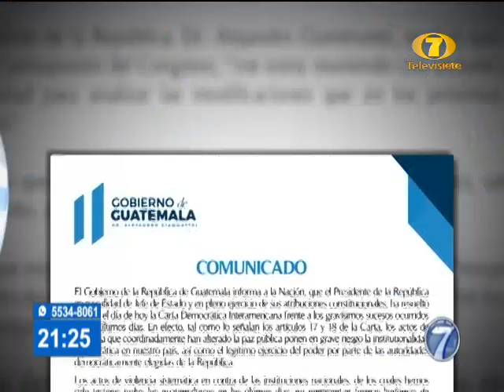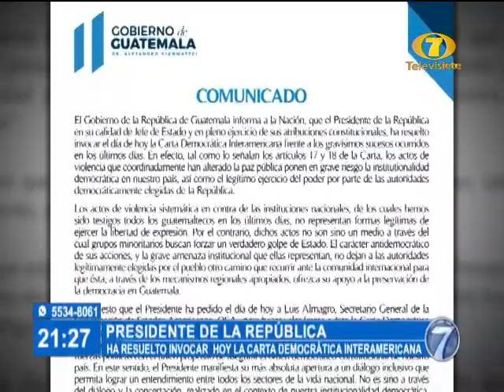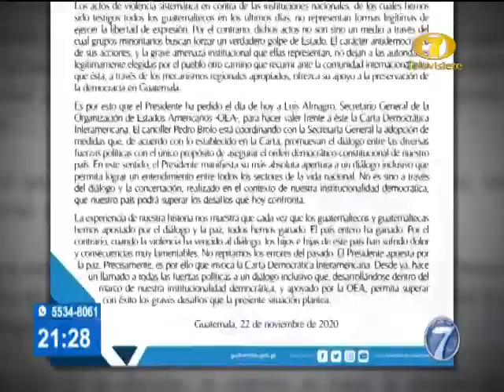Gobierno de Guatemala invocó la Carta Democrática Interamericana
El gobierno cree que el diálogo es la vía apropiada
El presidente, Alejandro Giammattei, anunció este domingo que el Gobierno decidió invocar la Carta Democrática de la Organización de Estados Americanos (OEA) en el marco de las masivas protestas que piden su renuncia como jefe de Estado.